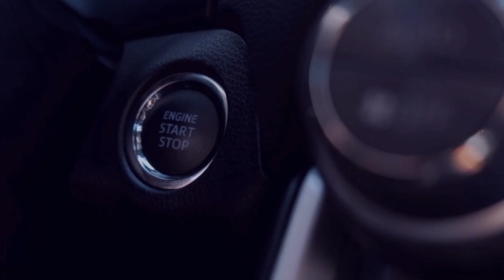MCLAREN 765 LT 1200HP | Convoy Logitech g920 | Gameplay Forza Horizon 5